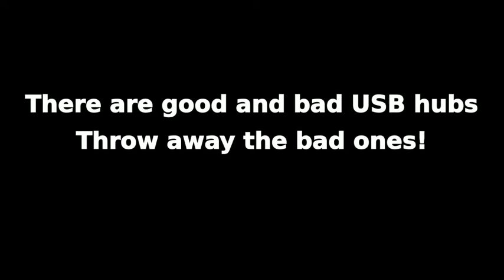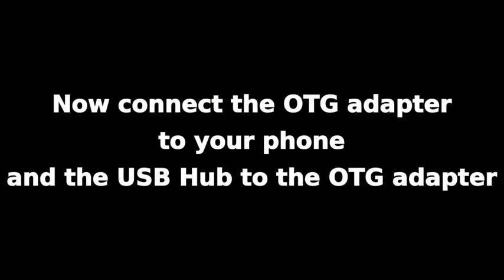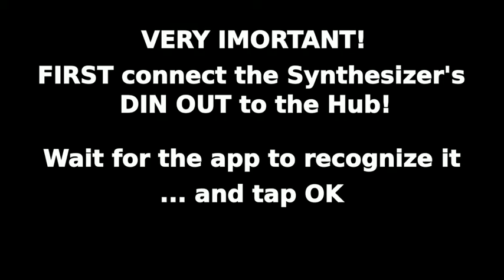Midi USB to DIN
How to connect a USB Midi keyboard to a DIN only Midi compatible Synthesizer.

A few remarks:
1. It's all very flimsy! You'll need to reboot your phone sometimes and you'll have to reconnect all plugs and cables a lot!
2. You do not need a powered USB hub.
3. The Android app that I use is paid (!), it costs € 2.41 and you can find it

I wanted to use my Midi compatible Arturia Midilab keyboard with my Korg Volca Keys synthesizer. But the Korg only has 'ye olde DIN in. The Arturia keyboard is a flimsy one too: on some firmware versions it does NOT behave like a proper Midi keyboard in Linux. And on some models you cannot even upgrade the firmware to make it behave like a good little Midi device!

It is very important that, for the app to work, you connect the synth FIRST and after that the keyboard. Some USB hubs do not "send" enough power to the keyboard. So they fail. And remember to connect the DIN OUT plug to the IN Midi port of the synth. The DIN IN plug won't work of course.

This is the hardware that I used (I do not recommend them all but at least it's cheap and it worked for me):

- The OTG adapter that I bought from 'Action' (a super cheap Dutch outlet store) works too.
- Maybe this OTG adapter works too (€ 4.80), which will make the USB hub obsolete
- I bought a USB to Midi DIN adapter from DealExtreme (€ 5.00) If you buy one in a music store you'll pay WAY too much for that thing.
- The USB hub that works  in the video was bought at 'Action' and is of the brand 'Maxxter'. The one that does not is also from 'Action'  and it's of the brand 'Lab31'. So choose wisely.
- Unfortunately I could not find a free Android app that lets one connect a USB keyboard to a DIN synth. The only app that I could find is called "USB OTG Midi bridge" by Perraud Bruno. It costs € 2.41. See this G. Play . Thew maker of this app has a video showing its use on You tube too ,it's
- People give the app a bad rating on G. Play. This might not be the developers' fault: USB hubs are flimsy and when I use a different USB port than the one before on my hub then the app seems to "loose its way" around Android (Linux) device names. A reboot of the phone is what works then. Unfortunately I do not know of an app that does the trick of resetting the device names in Android nor do I know of a command to use in an Android terminal.
- The synth in the video is the Korg Volca Keys which is the only piece of hardware that I DO recommend! It's tons of fun and sounds as fat as a Moog.

Good luck w/ fiddeling w/ Midi, USB and Android.

P.S. My apologies for the bad video quality: I had to use my old phone for the video because only my new one has USB Midi support.